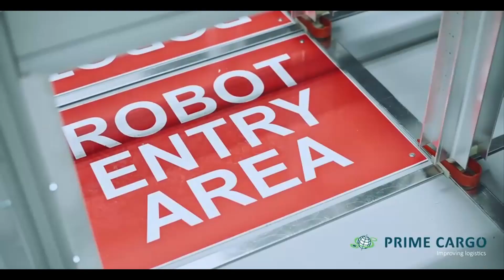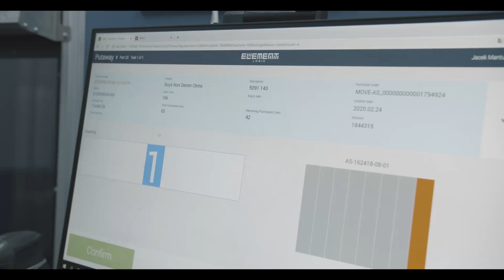Prime Cargo Autostore med Tecsys WMS integration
Hos Prime Cargo i Kolding ligger verdens største Autostore til 3PL. Tecsys WMS leverer data og integrerer til alle kunderne, der blandt andet tæller Magasin-kæden.